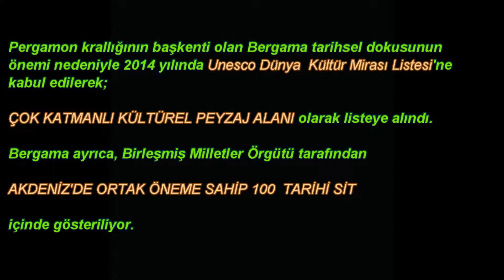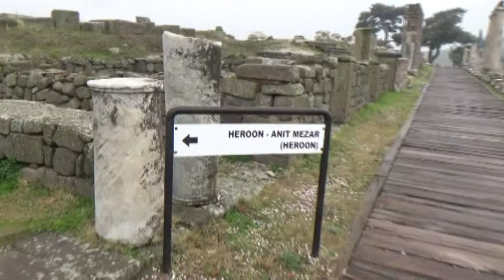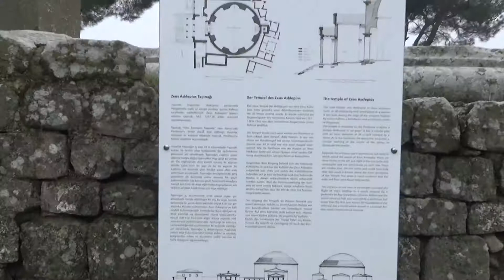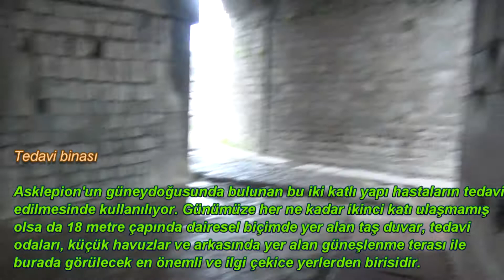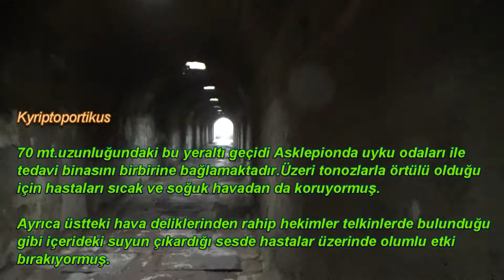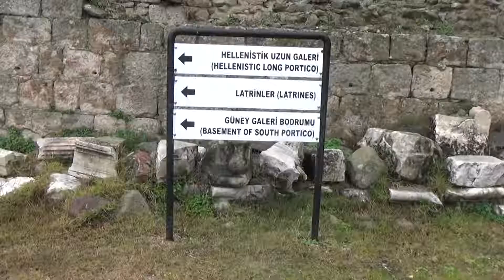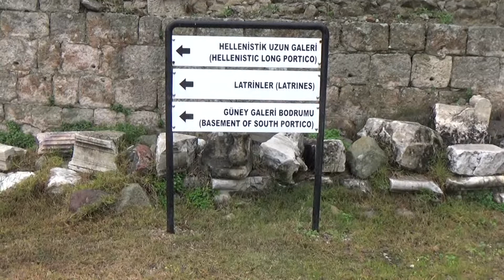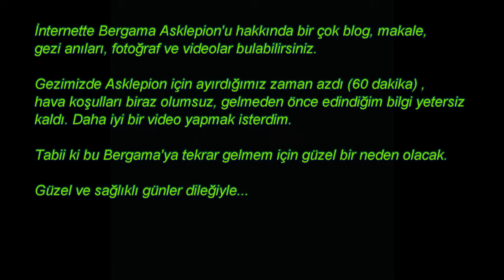Asklepion - Bergama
Antik dönemin en büyük kültürel miraslarından biri olan Bergama Asklepion'u M.Ö. 4. yüzyılda kurulmuş. Asklepion,; sağlık tanrısı Asklepios'a adanan kutsal ve insanları tedavi etme amaçlı kullanılan alanlara verilen isim. Adını Apollon'un oğlu sağlık tanrısı Asklepios'tan alıyor.İzmir'in Bergama ilçesinde yer alan Asklepion antik çağın en önemli sağlık merkezlerinden biriydi. Bergama'yı ziyaret ederseniz Asklepion'la birlikte  Akropol, Bergama Müzesi, Kızıl Avlu 'yu da görmelisiniz.